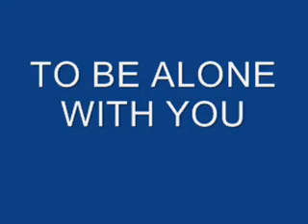TO BE ALONE WITH YOU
Passion To Be With Nature and Beautiful Women